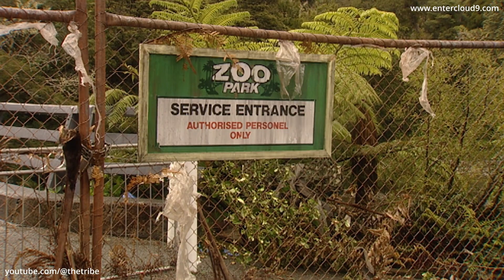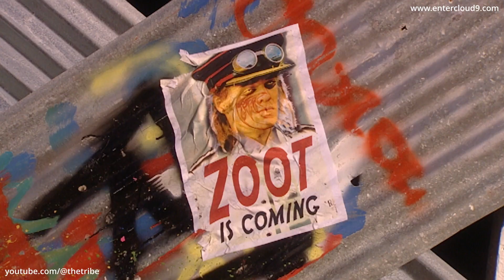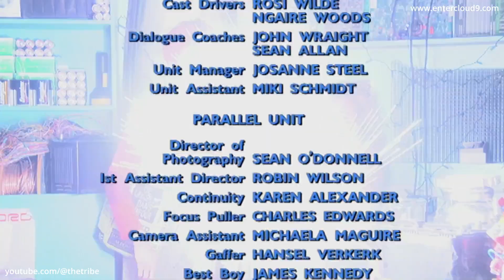The Tribe - Season 5 - Episode 11 (Deutsch) (HD)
Jack ist nach seinem Zusammentreffen mit Zoot aufgewühlt. Amber und Salene liefern den Ecos Neuigkeiten von Pride. Ruby versorgt Ram mit Büchern, um ihn unter Beschäftigung zu halten. Mouse und Sammy schießen ein Foto von Zoot. Slade versucht, Ram zu überzeugen, das Gehen wieder zu erlernen.

🎬 Schaut The Tribe an.
Alle 5 Staffeln von The Tribe sind wunderbar fürs digitale Zeitalter neuaufbereitet worden und können nun auf Amazon und Vimeo in HD angeschaut werden!

💬 The Tribe offizieller Discord-Server 💬
Tretet dem offiziellen Discord-Server von The Tribe bei, um neue Freunde zu finden und über alles rund um The Tribe zu sprechen!

🎮The Tribe Game🕹
“The Tribe Game” kann jetzt gespielt werden! Ein RPG mit einer großen Story für Tribe-Fans und Gamer. Kommt und erlebt eine Neuerzählung der ersten Staffel mit einigen Wendungen und einer wunderschön gestalteten Welt. In unserem Tribeworld-Store und auch woanders verfügbar.

🎧 The-Tribe-Hörbücher 📖
Jetzt gibt es The-Tribe-Hörbücher! Diese werden von mehreren Mitgliedern der Originalbesetzung von The Tribe gelesen und mit großartigen Soundeffekten und originaler Tribe-Musik zum Leben erweckt. Diese dramatisch inszenierten Hörbücher sollte man sich nicht entgehen lassen! Schaut über folgende Links nach ihnen, man kann sie kaufen oder streamen:

😀 The Tribe auf Social Media! 👍
Stoßt zu uns und anderen Stammesbrüdern und -schwestern auf unseren Social-Media-Seiten!

📖 The-Tribe-Bücher 📖
Es gibt nun viele The-Tribe-Bücher und -Romane! Kanonische Fortsetzungen (Staffel 6 und darüber hinaus), Bücher über das, was hinter den Kulissen geschah, Adaptionen und vieles mehr! Schaut sie euch über diese Links an, Es gibt sie digital und als gedruckte Versionen.

🎵 The-Tribe-Musik 🎵
Musik hat schon immer eine große Rolle in The Tribe gespielt, und jetzt kann man sich endlich Songs aus allen 5 Staffeln von The Tribe auf den The-Tribe-Soundtracks   Vol. 1 und 2 anhören! Seht sie euch über diese Links an. Man kann sie kaufen oder streamen:

⭐Danke fürs Ansehen und „keep the dream alive” (Erhaltet den Traum am Leben)...⭐